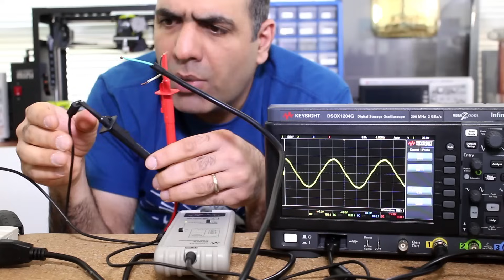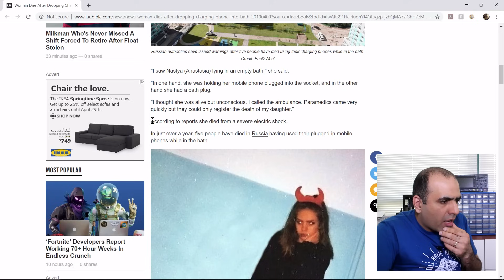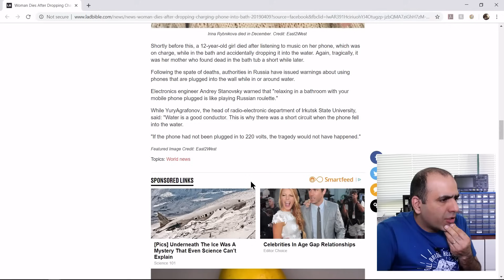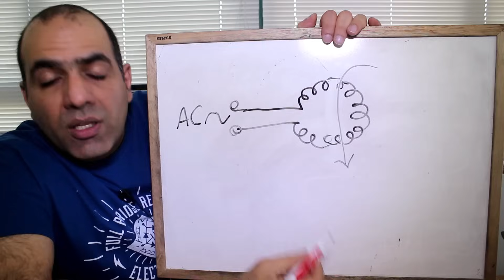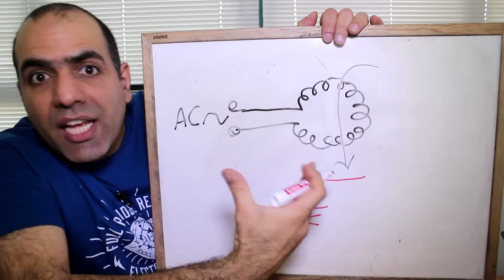Why Charging Phones Take Victims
Is it REALLY unsafe to use a charging mobile phone in bathtub or elsewhere?
Also, make sure to submit your brilliant ideas to Keysight’s IoT Innovation Challenge and watch the event intro

Mark W. Bennett
Moreno Gianola
Andy Rod